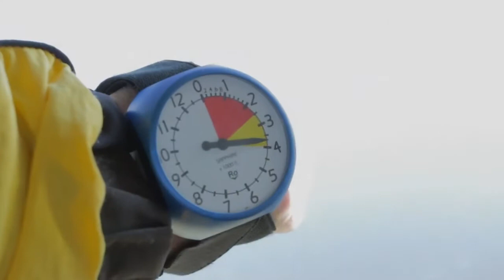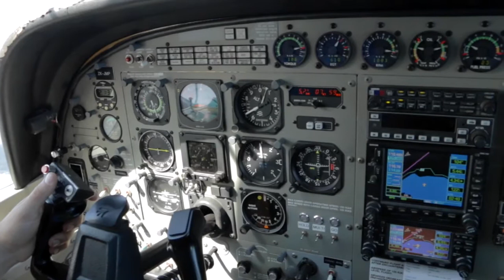140517 - BRETT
Taupo Tandem Skydiving - BRETT